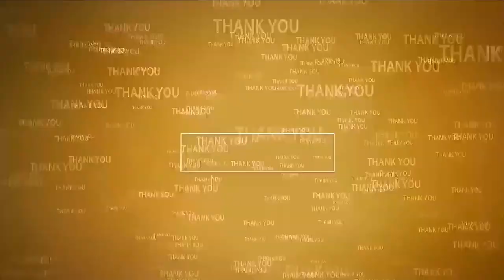విశ్వ‌సాయి డాక్ట‌ర్ ఎస్ఆర్‌కే స్కూల్ విద్యార్థుల దాతృత్వం | Viswa Sai Dr SRK School Donation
- నెల్లూరు వాత్స‌ల్య అనాధ ఆశ్ర‌మానికి భారీ మొత్తంలో నిత్యావ‌స‌రాలు విత‌ర‌ణ‌